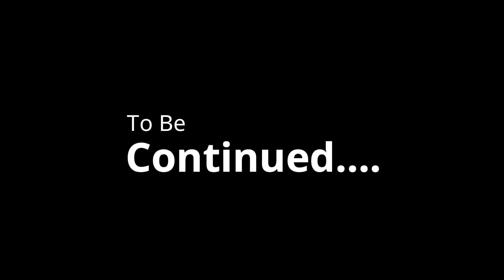The Tech Effect Episode 7 : Technology Trends in Education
In this video, Cool Cat - peTE CoMAN and I discuss technology trends in K-12 education.

Be sure to check it out and comment on what you think is happening in K-12. There no wrong answers, and opinions are welcome for healthy, friendly discussion.